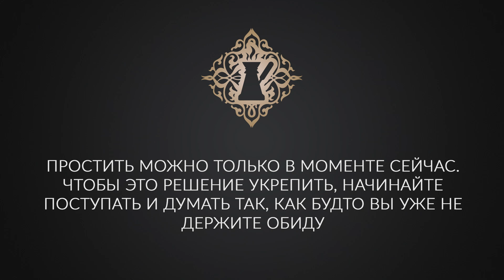ОБИДА НА РОДИТЕЛЕЙ. Как простить родителей? Адакофе 63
Как простить маму или папу? Обида на родителей.
►Видео-семинар "Пятая Стихия: Деньги. Легко и просто"

Простой, но смелый способ отпустить обиду.
Это видео - очередная "сбежавшая" чашечка кофе из виртуальной кофейни Ады Кондэ. Чашечка кофе со смыслом. Адакофе 63☕

Как простить своих родителей? Как простить свою маму, как простить своего отца?
Короткий ответ - просто простить.
У всех были разные семьи и отношения в семье.
У нас у всех есть причины в чём-то обвинить родителей, быть недовольными, обижаться.
Но пока мы обижаемся, мы не взрослеем.
Если ваша цель в жизни - позволить себе благополучие, то простите своих родителей.
Пора взрослеть.
Простить можно только в моменте сейчас. Чтобы это решение укрепить, начинайте поступать и думать так, как будто вы уже не держите обиду.
Важный момент - вы не можете простить родителей и выстроить с ними здоровые отношения, пока вы не выстроили свои личные границы, пока вы не решили, что будете опираться на своё мнение о себе.
Вы не можете простить человека, которому и дальше позволяете себя обижать.

Напишите в комментариях: хочу ли я простить своих родителей (родителя)? Что прямо сейчас я могу сделать, чтобы проявить любовь?

С любовью,
♥️ Ваша Ада Кондэ

Ада Кондэ — основатель проекта для женщин WomanUR, который стартовал в Лондоне в 2012 году и уже изменил десятки тысяч жизней.